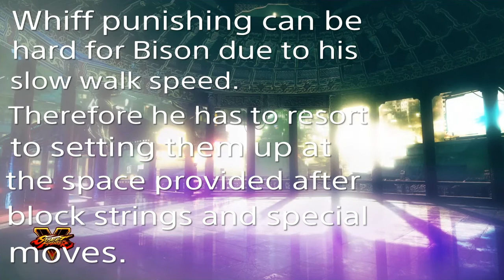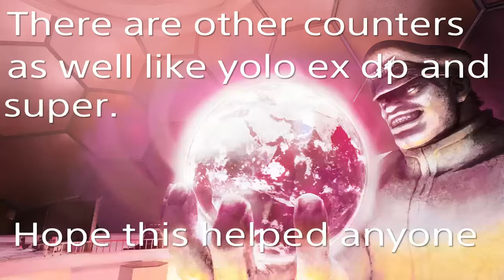SFV AE - Setting Up Whiff Punishes With M. Bison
I know this is common stuff for high level. just trying to help anyone who dont know